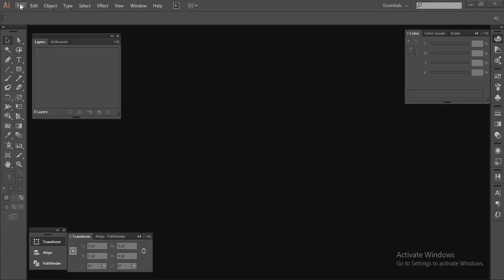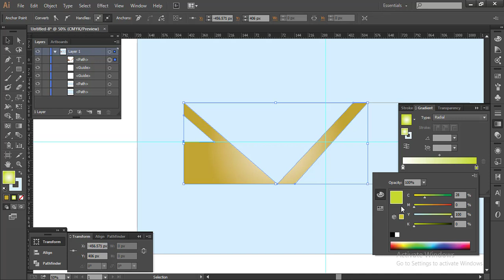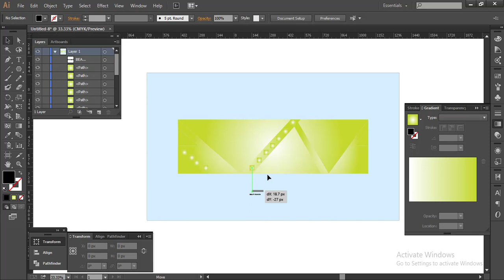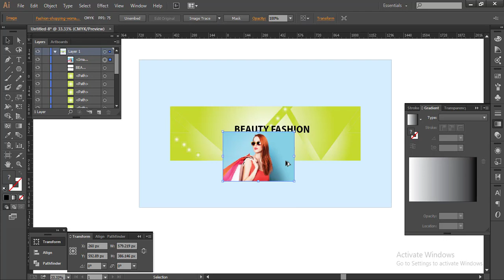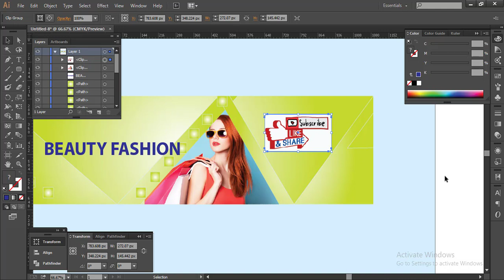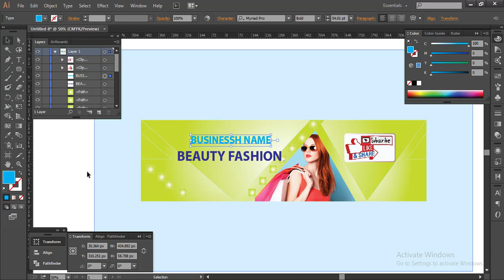Get Free New PSD Mock File of YouTube Banner 2022 | F HOQUE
Hello Friends,
In this video you will get a free psd mock file of YouTube banner so that you can change as you like. Friends some of us we want ready template to create youtube banner so that easily we can make youtube banner. Friends here I have shown how I created mock files of youtube banner and also I have given the link of mock files by protecting password where to get password you need to watch the video because I have written the password somewhere in the video.

From
F HOQUE.